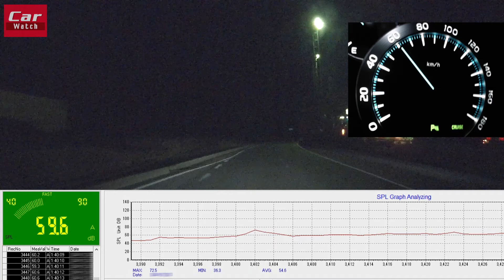60km/h 58.4dB（参考値）静音化ヴェルファイア + ブリザック VRX かなりゴツゴツした一般道